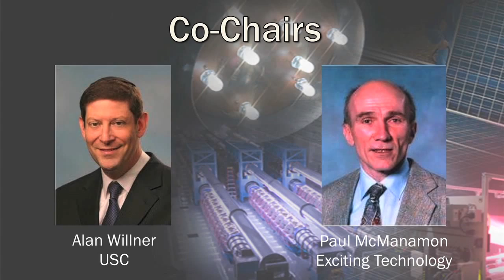Harnessing Light 2 report aims to chart course for photonics' future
Stakeholders hope that the forthcoming study provides a shot in the arm for awareness and funding.

Through an 18-month comment period, the Harnessing Light study committee has collected input in a wide range of settings from participants in the photonics industry. Town Hall meetings and panel discussions have taken place at major SPIE events and elsewhere. Now the committee is compiling its findings, and the study known for now as Harnessing Light 2 is expected to be made public in late spring 2012.

Erik Svedberg and Larry Goldberg talk in this video interview about the process of gathering input for the report and the potential outcomes from its release. Svedberg is the National Research Council staff officer in charge of the project, and Goldberg represents one of the project sponsors, the National Science Foundation.

The committee is focused on not only building on the success of the original 1998 Harnessing Light report (HL1) in establishing optics as an enabling technology impacting a wide range of disciplines, but also on identifying technological opportunities that have arisen from recent advances in optical science and how to translate progress in photonics innovation into competitiveness advantage, workforce needs, and manufacturing infrastructure.

However, much has changed since the work done by the "Committee on Optical Science and Engineering" in the mid-90s, including the infamous bubble that soured much of Wall Street on anything optical. The challenges are significant.

Building on the popular notion that the 21st century will be the century of the photon, the Photonics Vision report of European Union Technology Platform, Photonics21, envisioned advancements in photonics leading to many changes, including dramatically bolstered internet infrastructure, better manufacturing processes, more efficient green technologies and better healthcare. In September 2009, following the release of the first Strategic Research Agenda and Photonics in Europe Economic Impact report, the European Commission designated photonics as one of five key enabling technologies for the future prosperity of the European Union. Photonics21 has worked with European industry, government and other stakeholders to outline a photonics research strategy and identifying the measures needed to ensure that Europe's continued leadership in photonics.

Stakeholders in HL2 hope for a similar outcome from the forthcoming report.